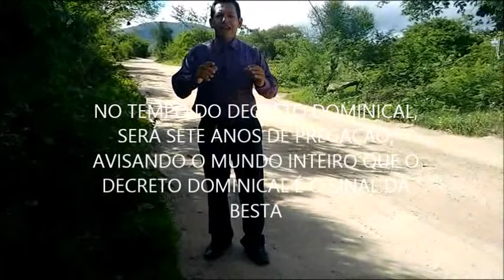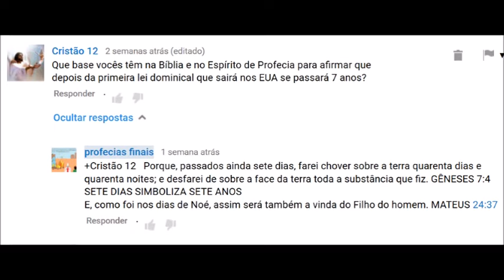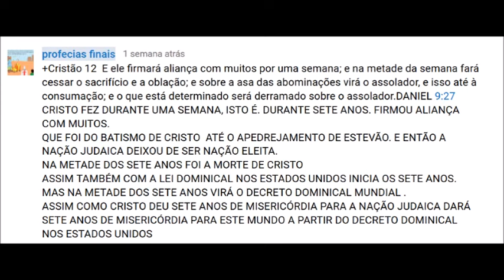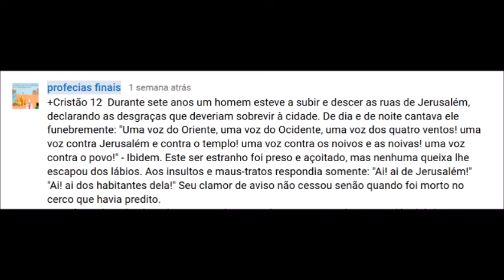AVISO PARA OS ADVENTISTAS SOBRE O TEMPO APÓS O DECRETO DOMINICAL. ( WMV )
TODOS OS ADVENTISTAS DEVERIAM ASSISTIR ESTE VÍDEO